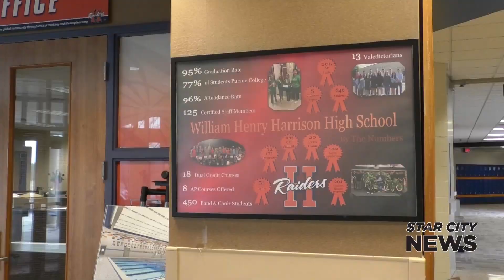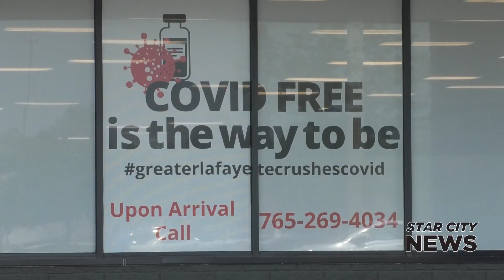STAR CITY LATE 072021 A